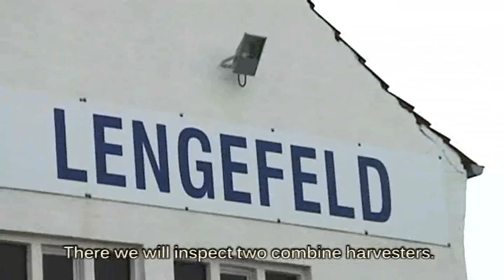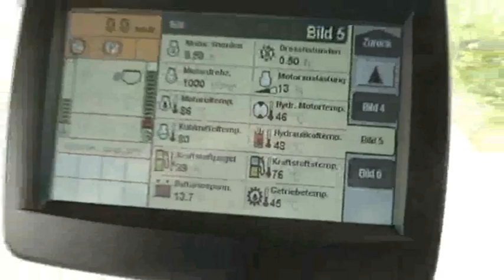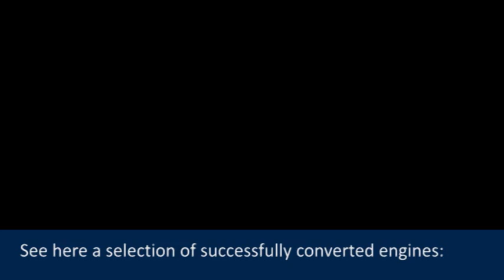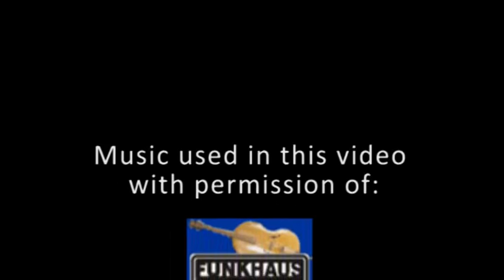HeiPro-harvester-conversion-rapseedoil-english.wmv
Converted Harvester New Holland run with pure natural rapsseed oil